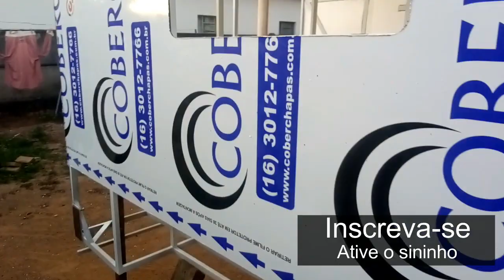Camper Artesanal Como Fazer - Casa sobre Rodas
Camper diy Camper Artesanal Como Fazer - Casa sobre Rodas

Como Fazer Motorhome e cair na estrada livre como o vento pra encontar os Traveleiros

Como Fazer Motorhome - Isolamento com isopor

Dye truck camper
motorhome a venda em goiás,
motorhome artesanal,
a motorhome could be insured by,
motorhome á venda,
sistema água motorhome,
motorhome à venda,
motorhome à venda em brasília df olx,
motorhome à venda no mercadolivre,
motorhome à venda no paraguai
motorhome à venda em são paulo,
motorhome à venda barato olx
motorhome à venda em florianópolis sc
motorhome à venda olx
motorhome à venda barato
motorhome à venda em santa catarina
motorhome à venda em biguaçu sc
motorhome à venda em blumenau sc
motorhome brasil
motorhome barato
motorhome barbie
motorhome barato a venda
motorhome brasil preço
motorhome breaking bad
motorhome brasil aluguel
motorhome blindado
b motorhomes
b motorhomes for sale
b+ motorhome manufacturers
b+ motorhomes for sale canada
b+ motorhomes for sale near me
b+ motorhomes with twin beds
motorhome b class
class b motorhome rental
motorhome caminhão
motorhome comprar
motorhome curitiba
motorhome com garagem
motorhome caminhonete
motorhome chapada dos veadeiros
motorhome categoria b
motorhome caminhão 4x4
c motorhomes for sale
c motorhomes for sale near me
motorhome c class for sale
motorhome c class used
super c motorhome
class c motorhomes for sale near me
super c motorhome for sale
class c motorhome rental
motorhome de luxo
motorhome da barbie
motorhome ducato
motorhome doblo
motorhome da lol
motorhome de kombi
motorhome de 2 andares
motorhome duaron
d motorhomes
d motorhomes for sale
imagem de motorhome
motorhome d'occasion à vendre
mb180d motorhome
motorhome d'occasion
motorhome d'occasion belgique
motorhome d'occasion belgique particulier
motorhome em goiânia
motorhome eua
motorhome em brasília
motorhome em goiás
motorhome estados unidos
motorhome europa
motorhome em kombi
motorhome em portugal
motorhome e trailer
motorhome é asilo inviolável
motorhome e trailer usado a venda no brasil
motorhome e trailer a venda no rs
motorhome é perigoso
motorhome e trailer diferença
motorhome e bike
motorhome e moto
motorhome é trailer
motorhome é igual a trailer
motorhome invel é bom
motorhome republic é confiavel
motorhome trips é confiavel
o'que é motorhome
na estrada
livre como o vento
oq é motorhome
motorhome fábrica
motorhome f4000
motorhome f250
motorhome fiorino
motorhome for sale
motorhome forasteiro
motorhome f250 4x4
motorhome furgão
f motorhomes for sale
f motorhomes
motorhome f 4000 a venda
motorhome f 4000 4x4
motorhome f 1000
motorhome f 250
motorhome f 150
motorhome f4000 curitiba
motorhome goiania aluguel
motorhome goias
motorhome grande
motorhome globe
motorhome gigante
motorhome gramado
motorhome globe a venda
g motorhomes
g wagon motorhome
g class motorhome
mercedes g motorhome
d&g motorhomes
mb&g motorhome warranty
g&p motorhomes
g b motorhome tours
motorhome hilux
motorhome hyundai
motorhome hilux 4x4 a venda
motorhome habilitação
motorhome hippie
motorhome hot wheels
motorhome hobby
motorhome hadar 2019 preço
h&m motorhomes
motorhomes h
h&w motorhomes
i h motorhomes for sale
l h motorhome holidays
s/h motorhomes for sale
h r motorhomes
i h motorhomes for sale uk
motorhome iveco
motorhome iveco preço
motorhome itapoã
motorhome iveco daily
motorhome interior
motorhome iveco santo inacio
motorhome imagens
motorhome iveco santo inacio preço
i motorhome magazine
i motorhomes for sale
motorhome i usa
i-bus motorhome
c i motorhomes
rv motorhome i
motorhome insurance
i h motorhomes
motorhome jabuti
motorhome jfer
motorhome jumpy
motorhome jabuti 2021
motorhome justin bieber
motorhome junto ou separado
motorhome jeep
motorhome jayco
motorhome j rail
motorhome j lounge
s&j motorhomes poole
j c motorhomes
j&j motorhomes
t j motorhomes tauranga
j c motorhomes rye
w j motorhomes
motorhome kombi a venda
motorhome kombi safari
motorhome kombi olx
motorhome kirsch
motorhome kia
motorhome kia bongo
motorhome karmann ghia
motorhome k yacht
k yacht motorhome for sale
k yacht motorhome price
k&n motorhome air filter
s k motorhomes
i&k motorhome hire
s k motorhomes castleford
k reg motorhome
motorhome luxo
motorhome legend
motorhome lol
motorhome luxuoso
motorhome legend ld5 preço
motorhome l200
motorhome leilão
motorhome locação
l motorhomes
l motorhome hire
motorhome l shaped rear lounge
motorhome l shaped sofa
motorhome l shaped lounge
motorhome l.p
s&l motorhomes
ppl motorhomes
motorhome micro onibus
motorhome mercedes
motorhome mercado livre
motorhome mais caro do mundo
motorhome mercedes sprinter
motorhome micro-ônibus
motorhome mais barato
motorhome marcopolo
motorhomes for sale
motorhome novo
motorhome no brasil
motorhome neway
motorhome novo a venda
motorhome na europa
motorhome nos eua
motorhome no mercadolivre
motorhome for sale nz
rio verde goias